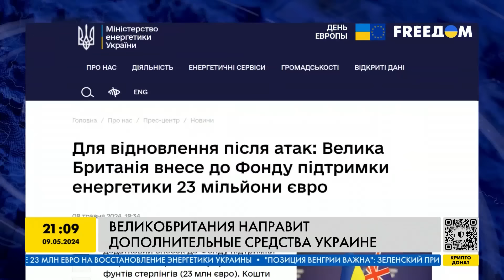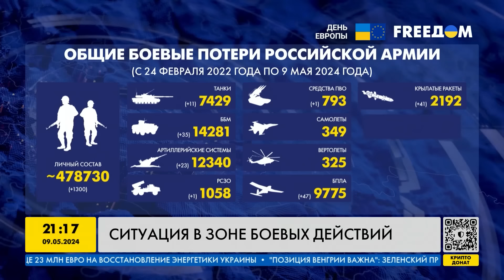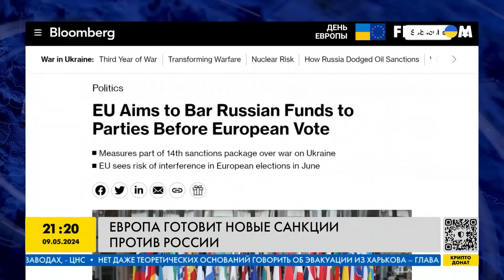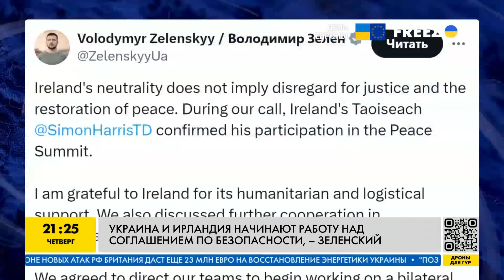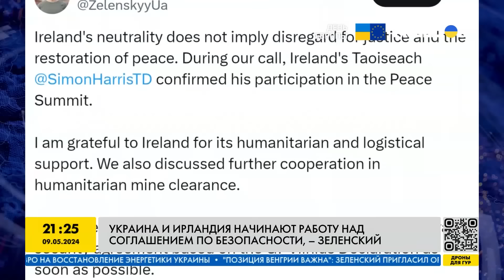НАТО наносит УДАР по РФ! Украину готовят к победе. Газовая удавка для Кремля | Наше время, 9 мая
RU - Президент Европарламента посетила Украину в День Европы. В Киеве состоялся второй Международный саммит городов и регионов. Сигнал для Путина: Литва провела совместные военные учения с НАТО. А Запад решил увеличить военную помощь Киеву.  О главных новостях за 9 мая - в новом выпуске программы "Наше время".

UA - Президент Європарламенту відвідала Україну у День Європи. У Києві відбувся другий Міжнародний саміт міст та регіонів. Сигнал для Путіна: Литва провела спільні військові навчання з НАТО. А Захід вирішив збільшити військову допомогу Києву. Про головні новини за 9 травня - у новому випуску програми "Наш час".